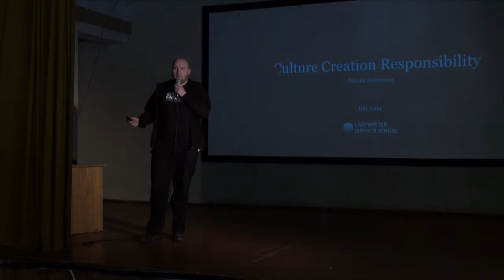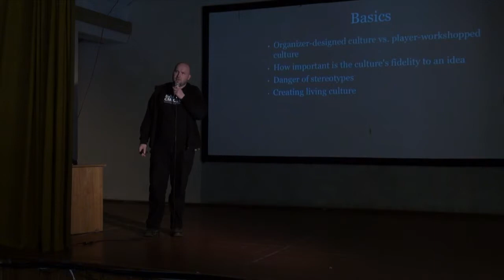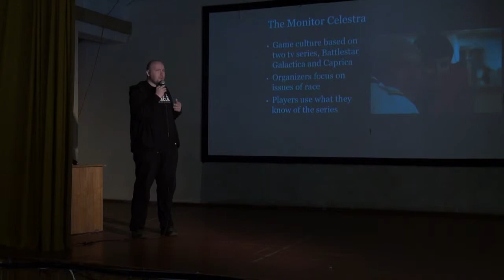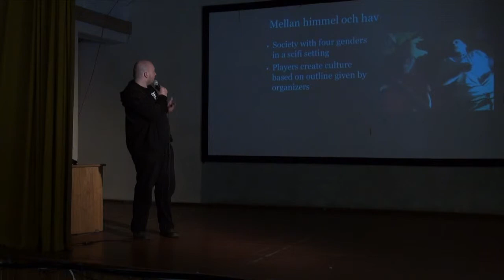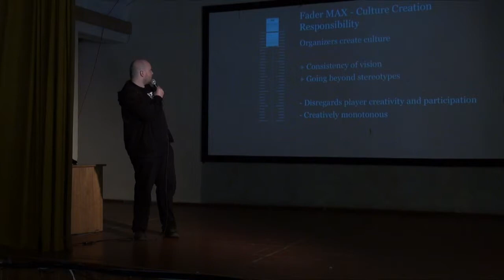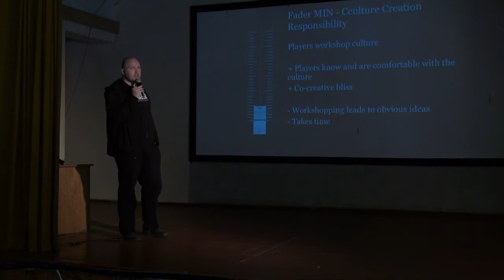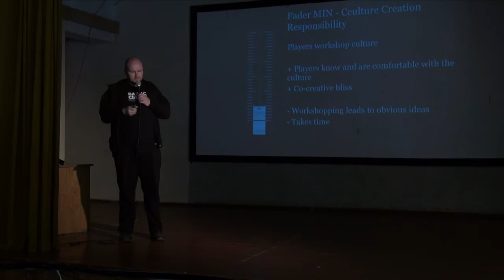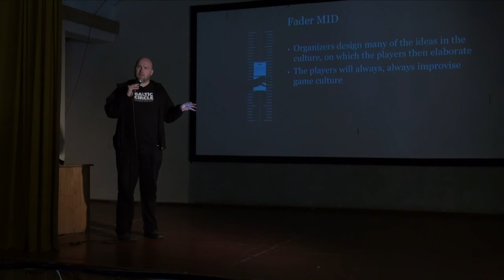Fader talk - Culture creation responsibility - Larpwriter Summer School 2014